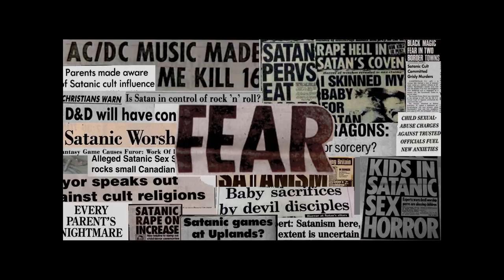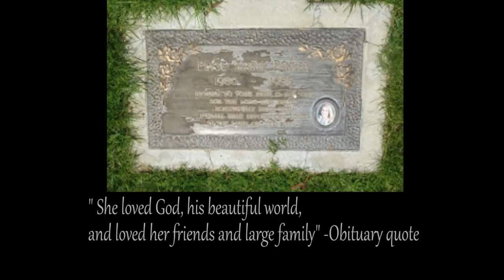The Story Behind Jennifer's Body: The Murder of Elyse Pahler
Hey gals and ghouls,
We're back with another video based on a horror movie- this week we dive into the story that provided inspiration to the movie Jennifer's Body. The movie is loosely based on the killing of Elyse Pahler. Megan Fox as a high school student who became the victim of a botched satanic ritual performed by a band. They hoped to gain fame- instead they brought about a demon who possesses Jennifer. In Elyse Pahler's case she was only 15 years old when she was tragically killed by ex classmates in a "satanic" ritual. They wished to offer her as a sacrifice in order to gain success as musicians. The boys behind the crime, were inspired by the band Slayer stating they received the instructions & ideas from their music. This case gained national attention due to it's spark in the "satanic panic" phenomenon that was born in the 80's. This is a sad situation, and maybe graphic for some but I invite you to join me.
So sit back, relax, and let's dive in.